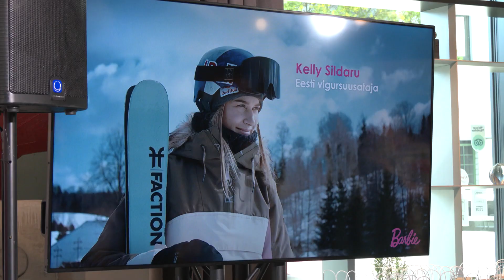25.05.2022 - Kelly Sildarust loodi Barbie-nukk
Sealhulgas ka Kelly Sildarule, kes võib täna uhkusega öelda, et nüüd on loodud ka temast Barbie nukk, esimene eestlassest loodud Barbi, kas pole uhke!